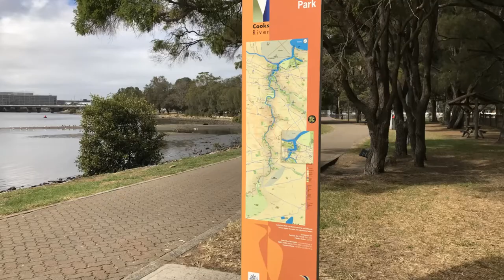Cahill Park -Wolli Creek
The park is situated along the shores of the Cooks River, and has open grass area for your ball games, bench seating overlooking the river, cycling or scooter path, BBQ facilities kids playground and equipment  for the older kids. The playground is newly fenced off and there seems to be even more development plans happening whilst we were there. There are toilet facilities in the park. I think there are plans of a Cafe  inside the park, currently you can cross the Princess Highway for some Take Away food and put together a nice picnic basket from the large Woolworth's across the road. The park don't seem to offer any sheltered areas in case of rain but has plenty of large trees for shade during summer. There are limited off street parking spots so get there earlier, otherwise you can park on the street, I think there is a 2 Hr limit . Have Fun.

Location
2 Princes Highway, Wolli Creek